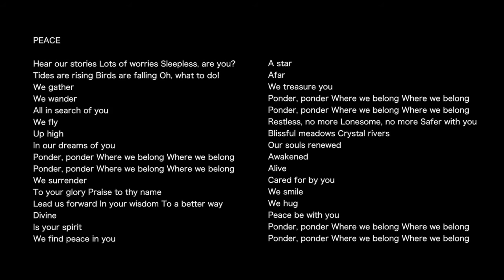Wishing for Peace in Ethiopia, ft. Fasil Assefa's Paintings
Paintings by Fasil Assefa